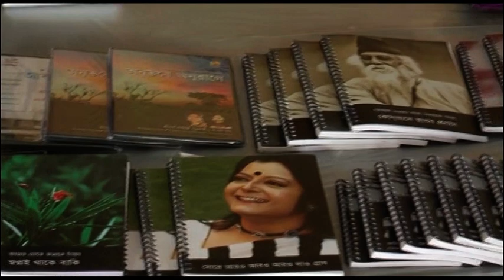KABITA UTSAB 2019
Kabita Utsab 2019 (Poetry Festival) was celebrated by Abrittilok and Bratati Parampara, in association with Sahitya Akademi and Ministry of Culture, Govt. of India on 17th February 2019 at The Maple. Initially recitations were performed by Bratati Parampara & Kabyayan directed by Bratati Bandyopadhyay, Abrittilok directed by Soumitra Mitra and Aroho directed by Srikanta Acharya. Later on recitations were performed by Jagannath Basu and Urmimala Basu. Poetry reading was done by Soumitra Chattopadhyay, Subodh Sarkar, Srijato, Srikanta Acharya, Binayak Bandhyopadhyay, etc. The Chief Guests were eminent poet Sankha Ghosh, eminent artist Shuvaprasanna Bhattacharya and eminent actors Soumitra Chattopadhyay and Debshankar Halder.